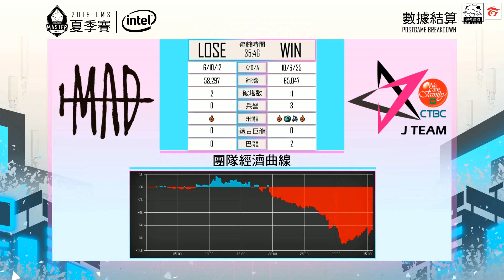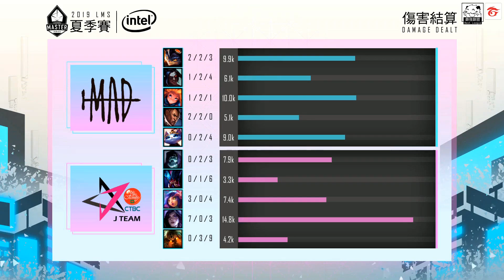MAD vs JT MAD慨影悠咪穿墻騷擾 小V輸出碾壓100%參團！Game 3 | 2019 LMS夏季賽精華 Highlights